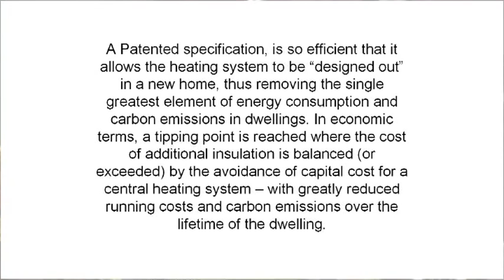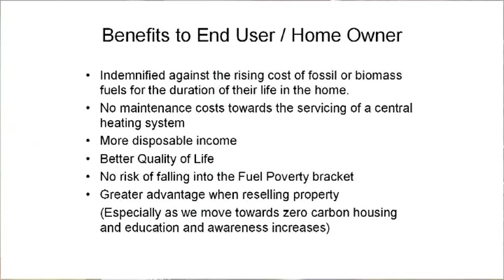A solution for fuel poverty: David Maxwell at TEDxBelfast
David Maxwell at TEDxBelfast in Titanic Belfast challenges us to imagine a home with no central heating. Imagine the benefits to the home owner, the builder, the community and the environment. Then he goes on to describe how he builds homes -- otherwise conventional homes - where a house is heated without central heating by taking a "fabric first" approach, where a small heater will heat a home.